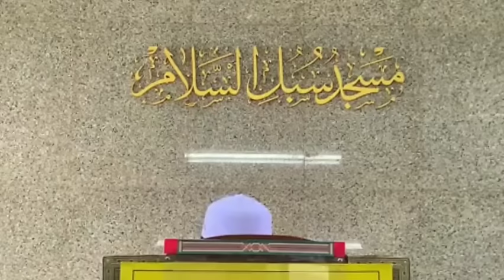ปัจจัยแห่งชัย ชนะ อ.มุคลิศ มุสตอฟา